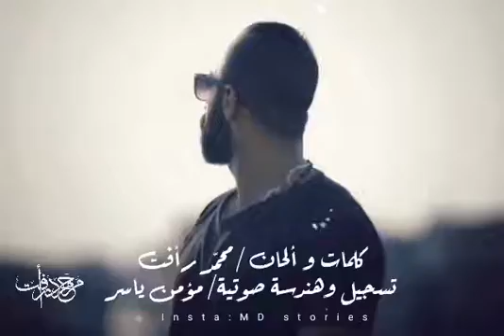محمد رأفت دعوة المضطر | Mohamed Raafat Doaa El Motar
lyrics:
ضاقت قوي باللي اتظلم ومالوش  أمل غير فيك
ومفيش في ايده غير العشم تصلحله حال تهديه
واللي خلاص من كتر وجعه ضاقت الدنيا عليه
و راحت منه كل اسباب الحياة
لو ليا ذنب مأخر الفرحة يارب سماح
تهديني تاني لسكتك وتعوضني اللي راح
قادر تلبي دعوة المضطر لو دعاك
أنا حلمي سجدة بعدها ألاقي همي انزاح
بستقوي بيك يارب أنا وسايبها عليك
مليان هموم وسايب أمري بين إيديك
لو كل اللي ليا مشيو وراحو ماليش بعديك
تاخد بإيدي ترجعني الطيب بتاع زمان
بتيجي الفرحة لحد عندي وقلبي مايطولهاش
مابقتش حاسس حاجة قلبي كسرته خانقاه
ف نفسي حاجة من سنين ومابوصلهاش
بقيت واحد عايش بس حياته هي اللي مفارقاه